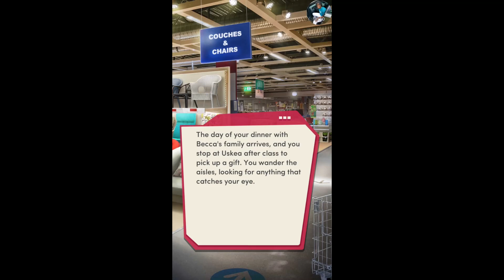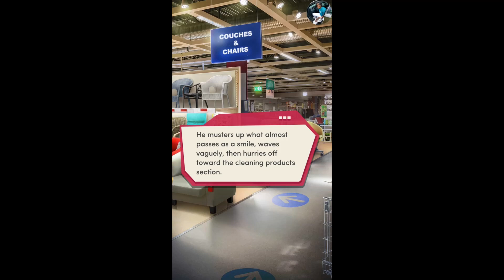Choices: Stories You Play - The Senior (Chapter 5) {Diamonds}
Chapter 5: The Jungle Line
With a very exciting dinner on your agenda, will you dazzle, or fall flat? Later, Zig gives you the chance to check another item off your bucket list!

IT LIVES BENEATH - Start your new life in the beautiful town of Pine Springs! Just be sure that all doors and windows are securely locked after dark...

HIGH SCHOOL STORY: CLASS ACT - Friendship, fun, and romance await you in Berry High's theatre class... if you can make it through your first day!

THE ELEMENTALISTS - Magick. Mystery. Mayhem. Your adventure at Penderghast College is about to begin.

DESIRE & DECORUM - It's court or be courted when you learn you’re one of the most eligible heiresses in England! Does true love await you at the grand Edgewater Estate?

ACROSS THE VOID - You're the new captain of a luxury spaceliner, and it's your job to make sure your passengers cross the galaxy safely -- in the middle of a galactic civil war! This romantic space opera is like nothing you've experienced!